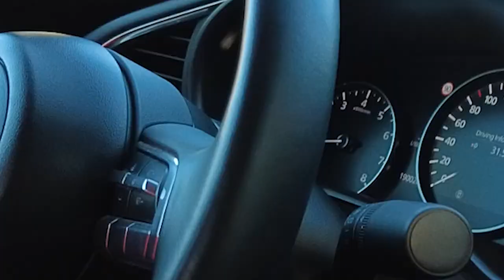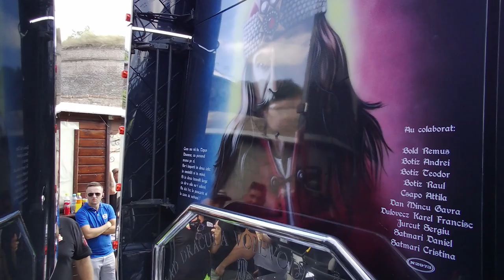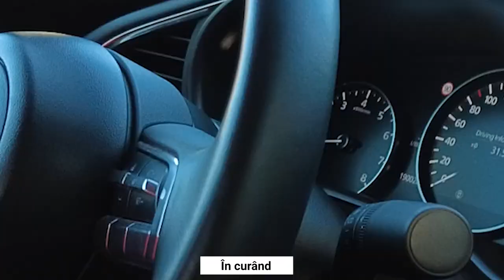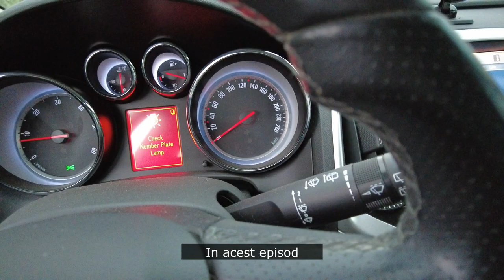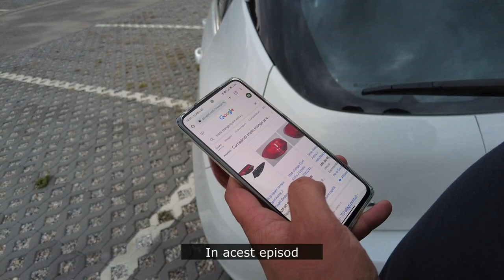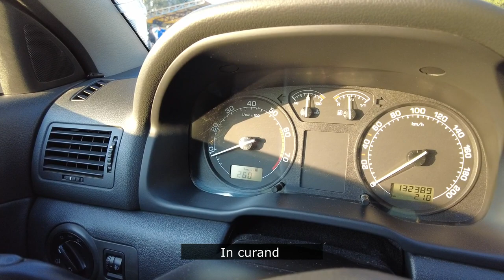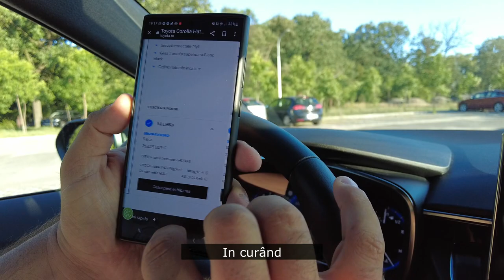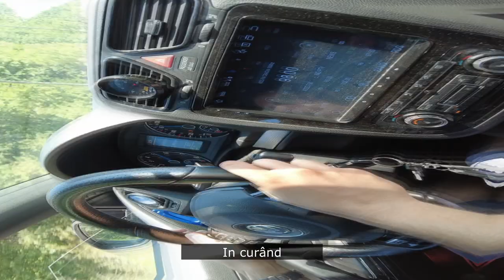Cele mai bune momente ale lunii august 2022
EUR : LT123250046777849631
BIC : REVOLT21
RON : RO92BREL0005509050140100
sau aici